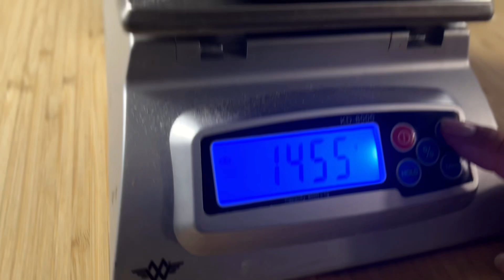EATING 30 EGGS At Once?! Finding Out If A Carnivore Can BINGE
This egg food challenge video is the perfect test of the satiating powers of the carnivore diet! 😧🍳

Let’s see how many eggs can I truly eat since they’re such a healthy source of fat, protein, and nutrition for the keto diet and low carb diet or any part of the proper human diet spectrum. 🤔🤔🤔

My eyes say yes, but will my stomach say no to this carnivore feast of 30 eggs, butter, and all the amazing nutrition in this giant bowl of scrambled eggs? 🥚😧🥚😧🥚

Let’s find out together, and make sure you stick around to hear about some cool stuff coming soon!

Be watching for my video giveaway for Keto Chow’s electrolytes coming soon! @KetoChowYoutube

Here are my links if you’d like to support what I do!

Chris Cooking Nashville Amazon Shop paidlink

chriscookingnashville

Eat your meat (and eggs!🥚🥚🥚), love your life!

Chris 🥩🧈🥓🥚🥚🥚🥚🥚🥚🥚🥚🥚🥚😮‍💨